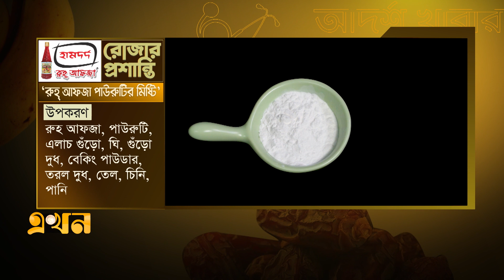রুহ আফজা পাউরুটির মিষ্টি | Sweet bread | Homemade Rooh Afza Recipe | রোজার প্রশান্তি | Ekhon TV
Our Office Address:
EKHON TV
City Park Lane
19, Hatkhola Road, Wari
Dhaka-1203
Bangladesh